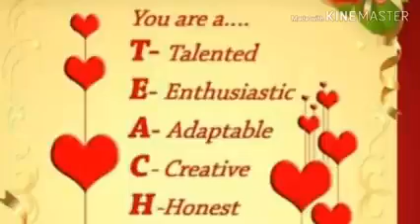lagaike pheyer lawali chehara chamkale pagli nagpuri 2021